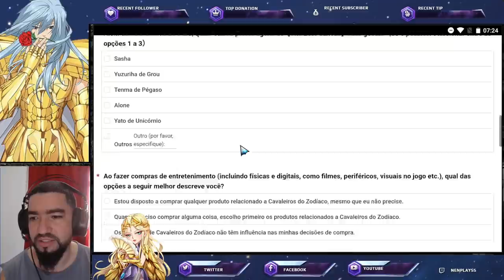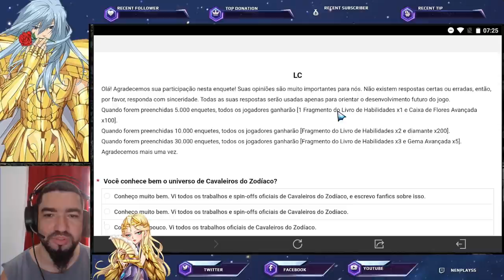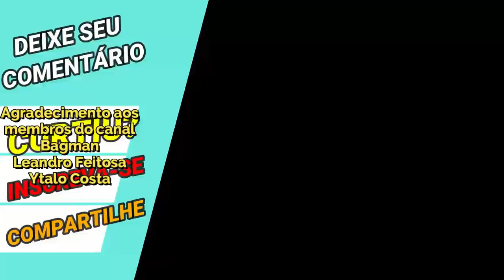Ganhe 06 Frags Azuis + 05 Gemas Grátis. Pegando Peça do Hypnos. Atualização Saint Seiya Awakening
Confira nesse vídeo o que chegou nessa atualização. Gastando as pedras oniscientes até pegar peça do Hypnos no Livro da Onipotência. Atualização do mercado da arena de honra? Evento de enquete e mais. Confira os Pacotes da Loja Vip GT, no link abaixo, adquirindo itens desta loja, também ajudará o canal: